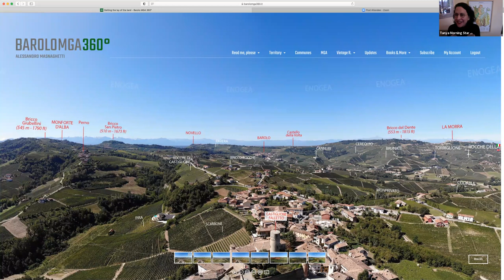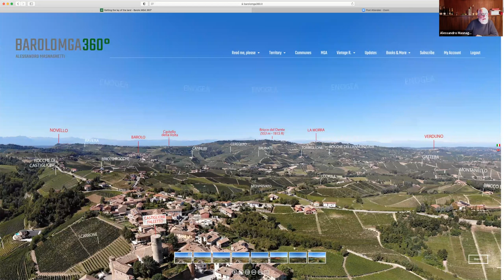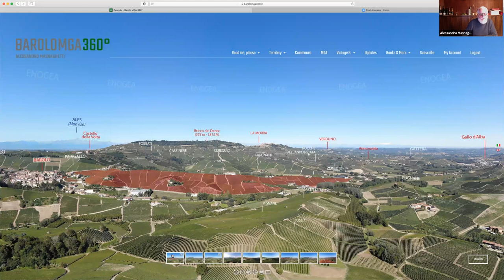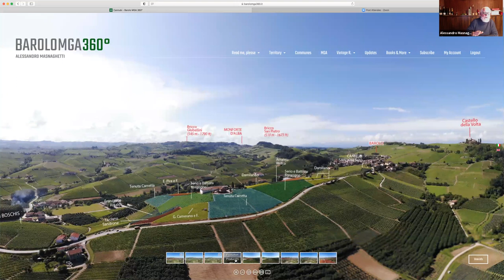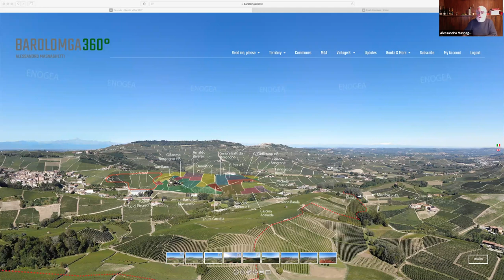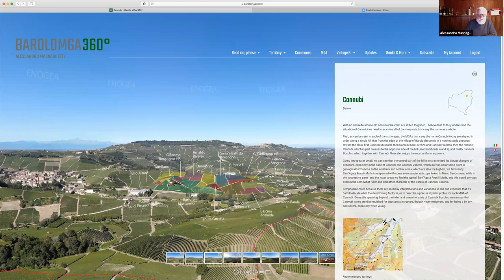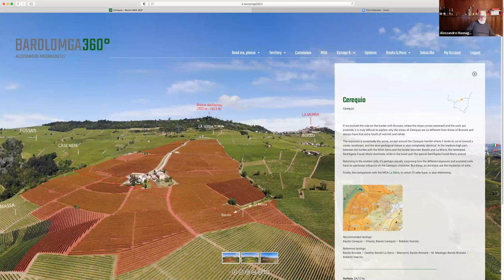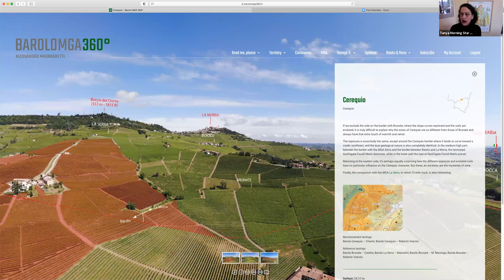Exploring Italy’s Cru Vineyards with Alessandro Masnaghetti AKA “The Map Man”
I was thrilled to host Alessandro Massnaghetti aka "the map man" in an interview and discussion about the roll of maps in understanding terroir, history of contemporary Italian wines. We zeroed in on the Barolo Cru sites, and looked at drone imagery from Alessandro's Barolo MGA 360 project as we tasted the wines from 2 great Cru of Barolo and explored how maps can bring us closer to understanding the wines we love.

You can use this code for a 10 Euro discount on your Barolo
MGA360 membership to access Alessandro's brilliant drone mapping project of the Barolo Crus: promo360